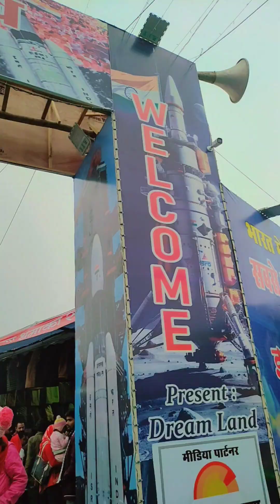New year 2024 vlog 😍🎉parichha